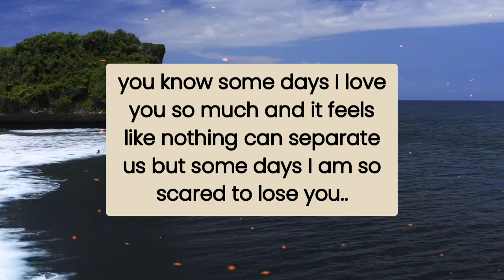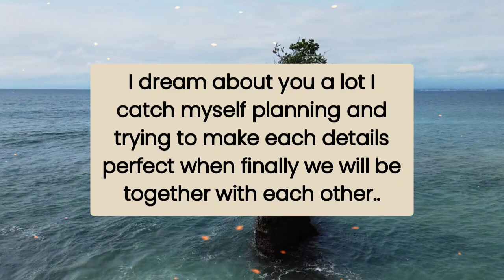Your Partner is going to be very angry if you ignore Him‼️Urgent Message ✨